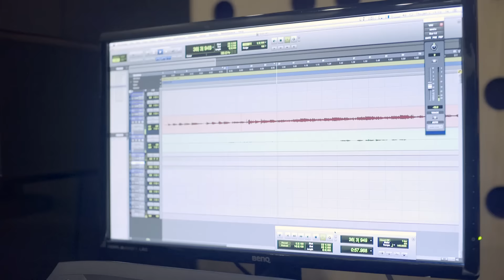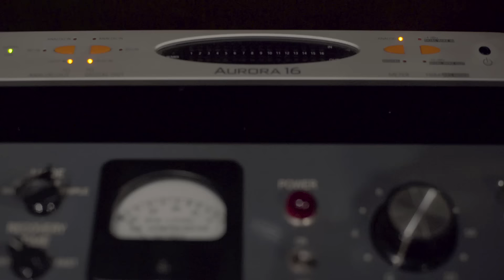Interview Payung Teduh (Ost Buka'an 8 )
"Untuk Perempuan yang Sedang Dalam Pelukan " - Cerita Payung Teduh untuk film Buka'an 8

Official Ost. Film Buka'an 8

Tonton filmnya di bioskop, 23 Februari 2017